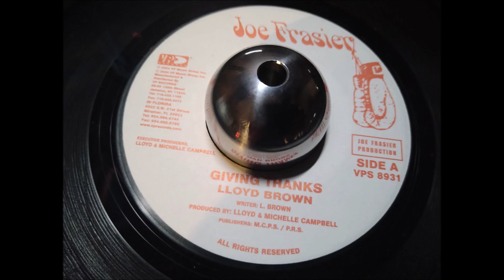Lloyd Brown - Giving Thanks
Joe Frasier Records
Year 2004